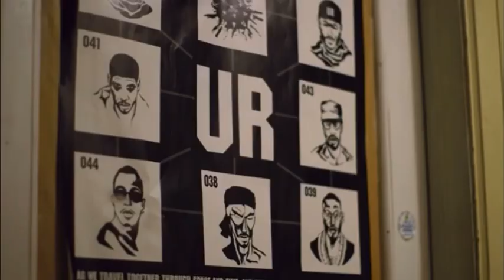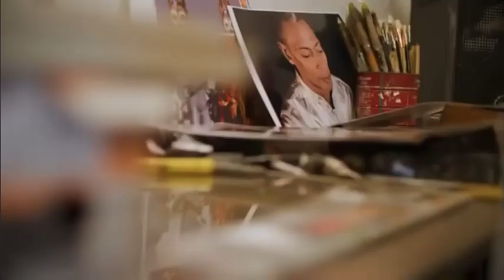Somewhere in Detroit Trailer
Big up Mike Banks ❣️